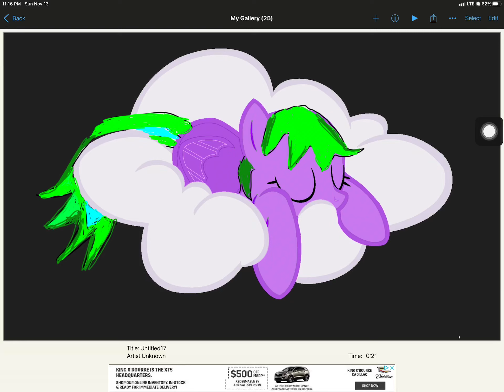Good night everypony